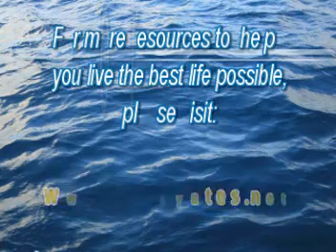Family Driving You Crazy...? Tapping with Brad Yates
If you are new to tapping, please watch this video so you understand what it is about

So that I can make these videos available, I need to state that you must take responsibility for your own well-being if you choose to tap along. While I'm confident that tapping along with this video can provide great benefits, I make no claims as to what, if any, benefits you will receive. While EFT has yielded impressive results in treating physical and psychological issues, not everyone will benefit in the same way. I am not a doctor, and the information presented here is not intended to replace appropriate treatment by a physician or mental health professional. EFT is still in the experimental stage and, while a growing number of PhD's and MD's are adopting it, we cannot claim that it is risk-free. I am unaware of anyone experiencing negative side effects from using these videos, but different people require different care, and depending on a number of variables, it is possible you could uncover deeper issues within the process that this video is not able to address. It is recommended that you consult a qualified health practitioner prior to using this technique.

That being said, I hope you will enjoy this video and find it beneficial, and that you will share it with others.

This is certainly not intended to be a comprehensive handling of the subject -- I can only cover so much in 5-10 minutes...! I'm also not working with you personally to address specific individual issues. Hopefully, though, it will help you address the issue enough that you can experience greater freedom to live the life you really desire and deserve. For further support, I encourage you to check out the other offerings available from myself and other EFT practitioners, including workshops and private sessions. For more information about tapping, as well as a ton of great resources to help you live your best life possible, please

This is only my way of using the process, rather than what might be called official EFT.

I hope you will also sign up for my free newsletter "Success Beyond Belief" - filled with good stuff for your body, mind and spirit, and a “Tap of the Week” each Monday. (and there are free gifts when you sign up!)

Want to change the life of a child - and the world - by introducing them to the magic of tapping...? Of course you do!

If you'd like to get instant access to hundreds of hours of Life-Enhancing, Laughter-Inducing, Fear-Smashing, Abundance-Attracting, Joy-Inspiring audio for only $1 – plus weekly live teleclasses with me - go

For further info on EFT, including links to research on how and why it works, please

Be Magnificent!

Brad

(In case you are wondering, "Elvis...?!"... GC is an Elvis fan.  It seems fitting that this video was created on Elvis' birthday...)  ;)